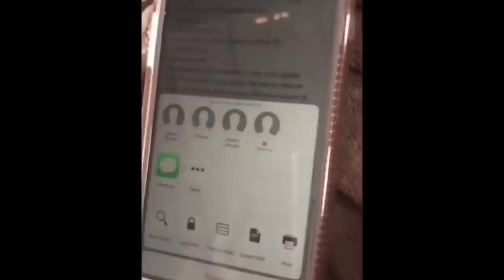Come with me to North Carolina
Hey guys!! Come with me on this very very unlucky trip. As you can see almost everything went wrong before we left and I was so sure the plane was going to crash and I was going to die. But here I am ayeeee.

A: lol iMovie I’m not skilled enough for anything else

Q: What do you use to film with
A: My iPhone 6s because I’m broke broke

A: 17

A: New Jersey